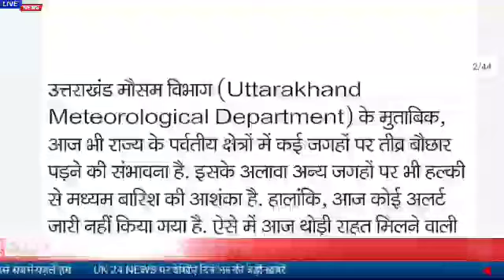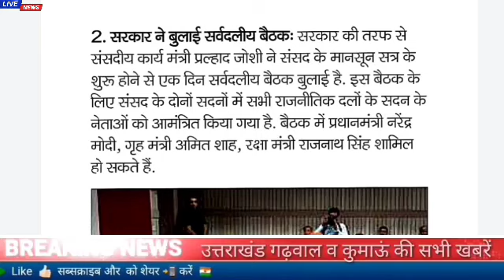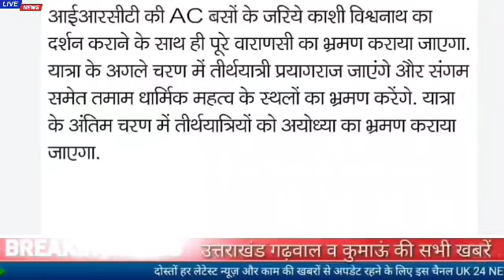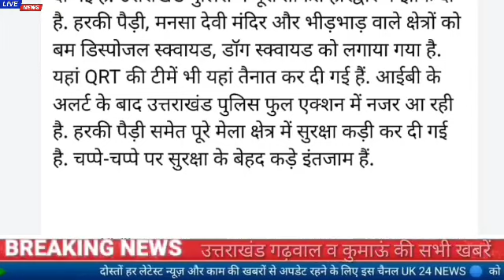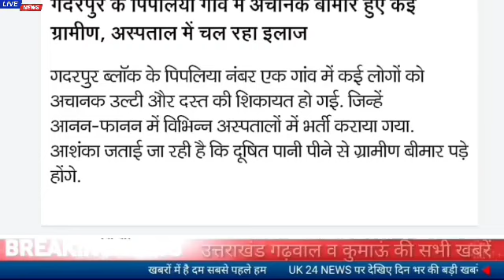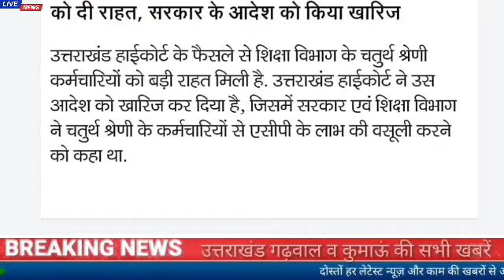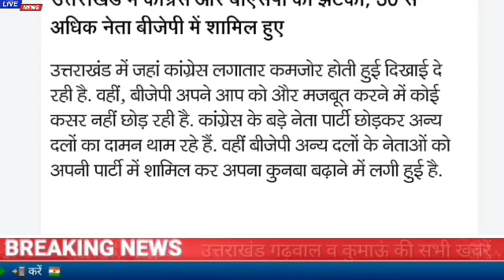17जुलाई उत्तराखंड समाचार।मौसम समाचार।पेट्रोल डीजल के दाम,बस हादसा,जानिए आज प्रदेश में क्या रहेगा खास